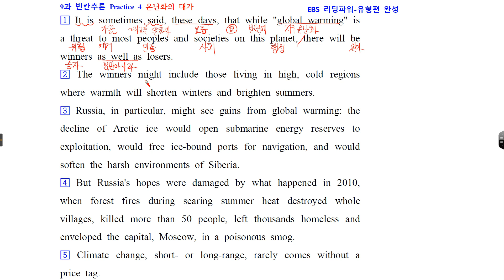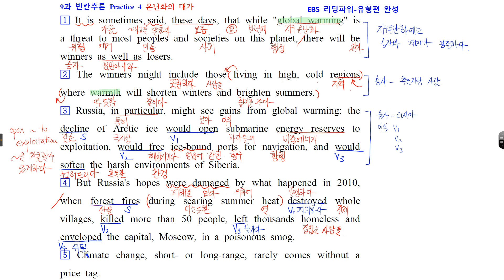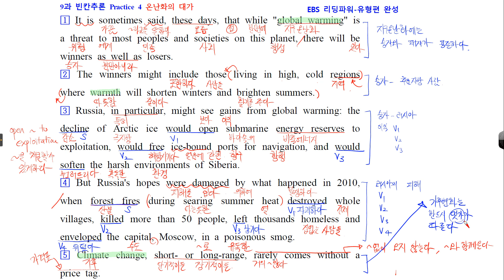리딩파워 완성 9과 빈칸 4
리딩파워 유형편 기본 관련 동영상, 한글파일 및 교재관련 내용